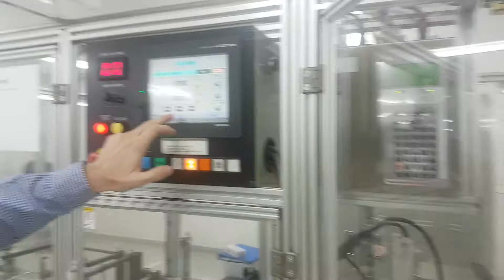Malfunction 5-2018 trying to purge from touch panel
Trying to purge from touch panel